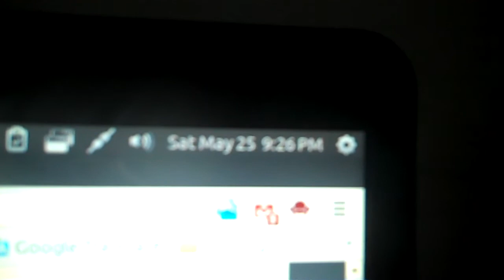Nighttime in Sweden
Even when it's 11 at night, it may as well be lunch time.

For now, we only get about three hours of night (~12 am - 3 am) then it's sun up for the whole day. It's a fascinating thing.